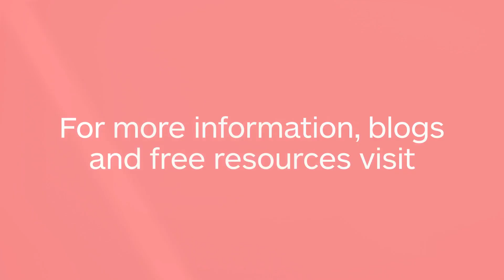Your Business under COVID-19 Alert Level 3 | MyHR Webinar 24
When New Zealand moves to COVID-19 Alert Level 3, more businesses will be able to re-open so long as they meet health and safety requirements.

Jason, our CEO, looks at what Alert Level 3 could mean for your business. He covers the government requirements, who can open, how to ensure you operate safely, and wider considerations for getting your business back up and running in these difficult times.

Please send in any questions you may have and Jason will do his best to answer them.